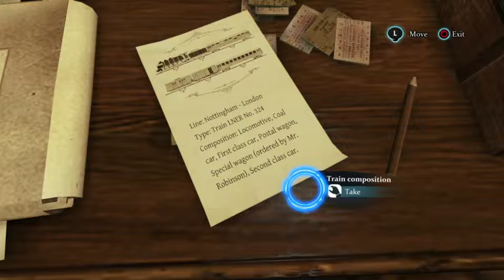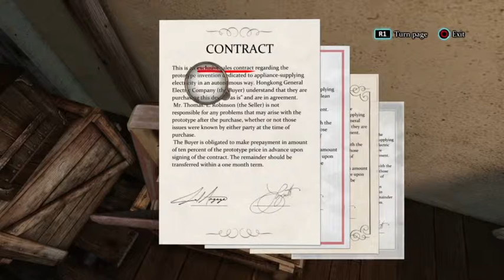Mr Skazz's Gaming Hour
The Case of The Riddle On The Rails Part One -- Watch live